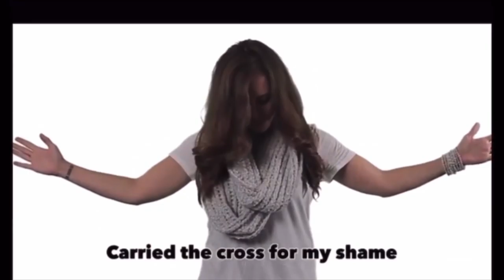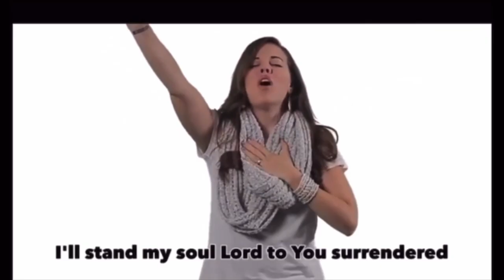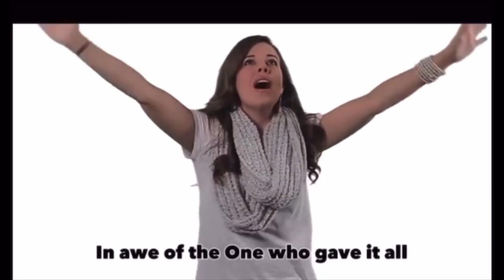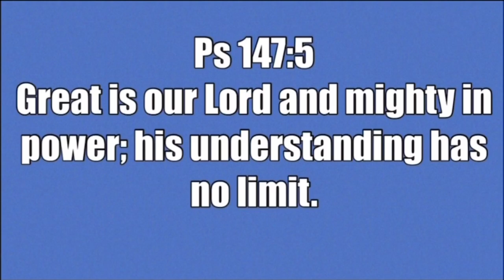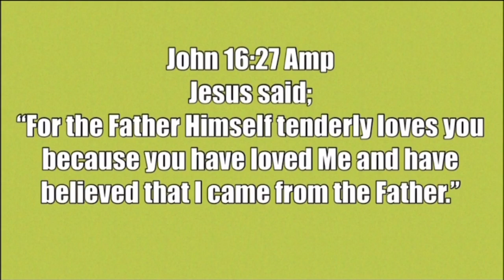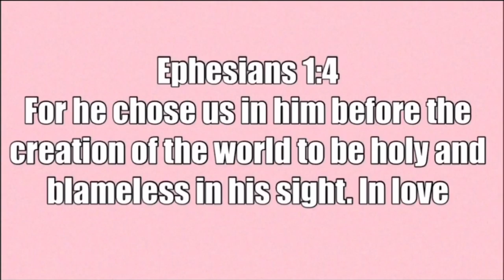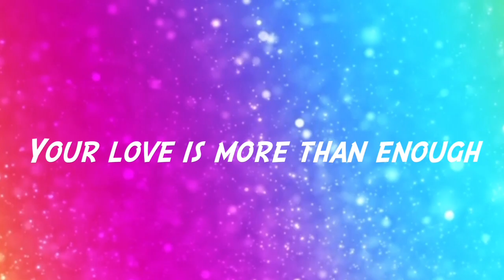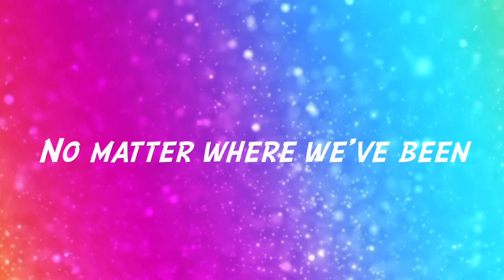Jam Online #14 (God Chose You)